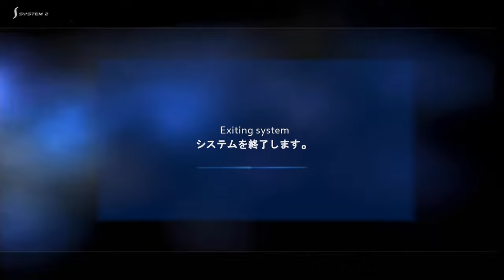F1 Championship Edition PS3 R9 USA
Le Grand prix d'Indianapolis
 a la recherche des points..